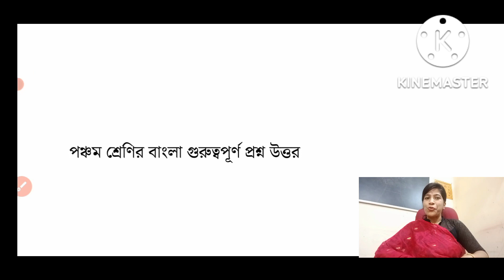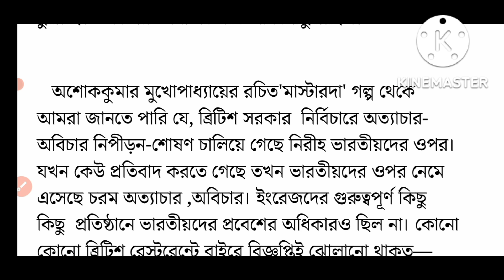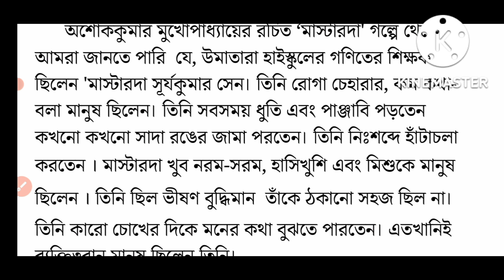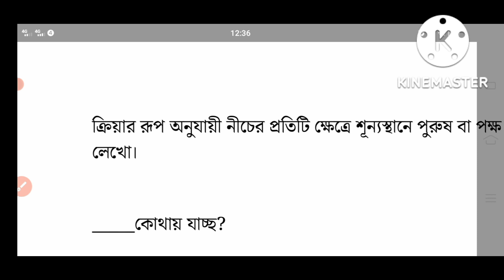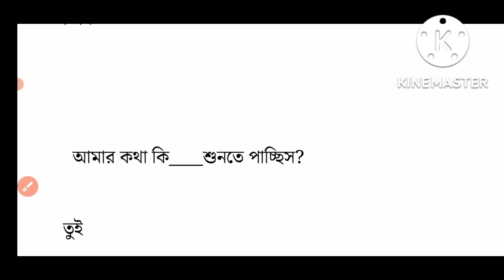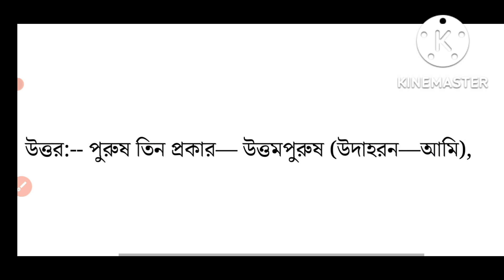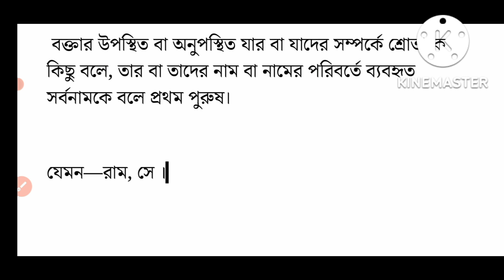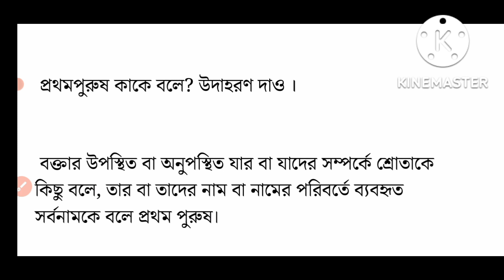class 5 bengali(বাংলা) 3rd summative question paper 2022/class 5 3rd unit test suggestion/part 2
3rd summative evaluation 2022 class 5

class 5 3rd unit test bangla

class 5 third summative

class 5

class 5 bengali 3rd summative question paper 2022